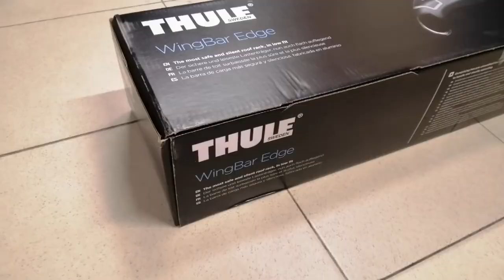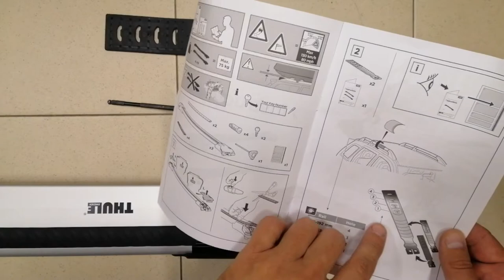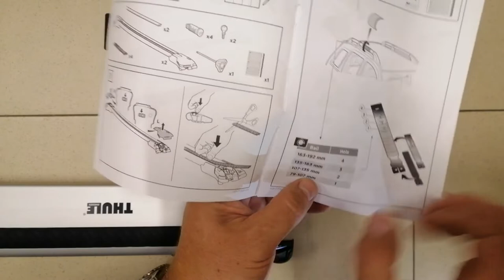Roof rack bars with railing Thule Wingbar Edge for Acura MDX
How to Fit - roof rack bars with railing Thule Wingbar Edge TH-9583 for Acura MDX (YD2)

-Smoothly arched bars that fit close to the roof
-WindDiffuser technology disturbs airflow to reduce noise and drag for improved fuel economy
-TrailEdge design reduces aerodynamic drag by allowing clean air separation from bar
-BoxBeam internal structure creates an exceptionally strong load bar
-Included AcuTight Tensioning Tool indicates when the rack is safely and properly attached to vehicle